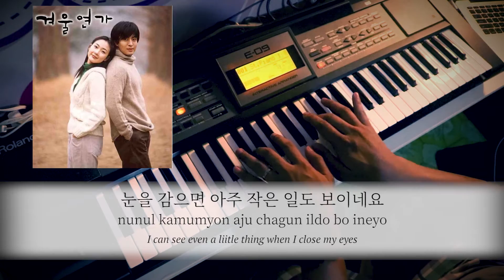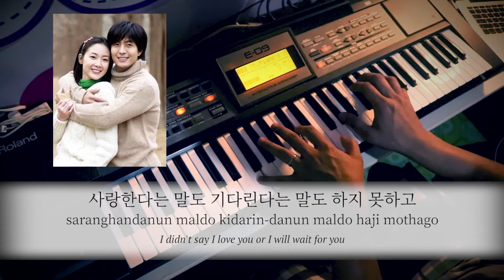Winter Sonata - My Memory (Piano Instrumental)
P.S. You can use my covers for any purpose, like for your covers or something but it would be nice if you credit me

You can support me guys. Any amount will do (smile emoji) Thank you.

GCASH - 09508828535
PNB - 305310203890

Proceeds of this donation will go to purchase new instrument for the ministry.